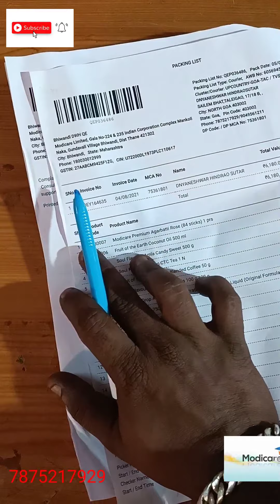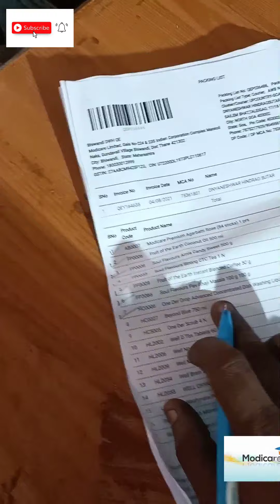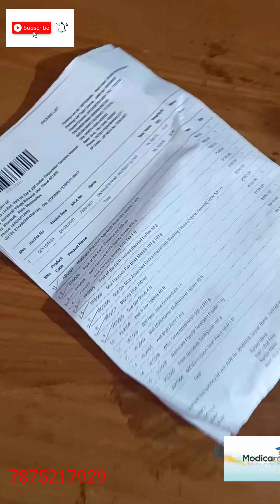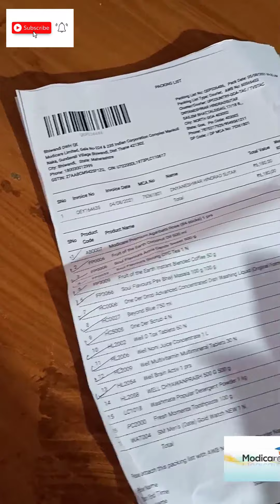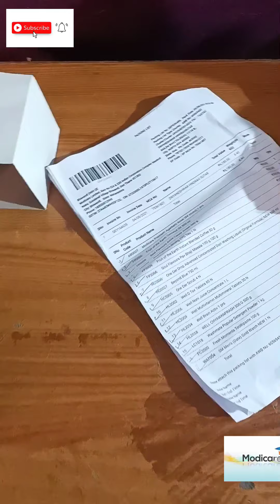Modicare international quality products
Modicare products are international quality products and all are result oriented.